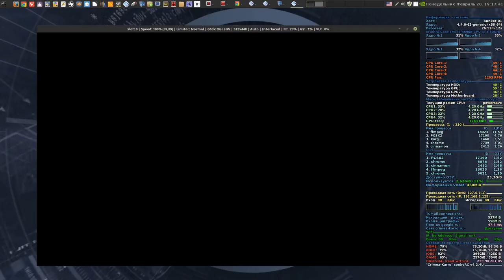Grandia 3 / pcsx2 1.4.0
- DE / Cinnamon 3
- Kernel 4.4
- Multi-monitor 3280x1080
- Drivers 378.13

Soft:

- Blender3D 2.7x
- Audacity 2.1